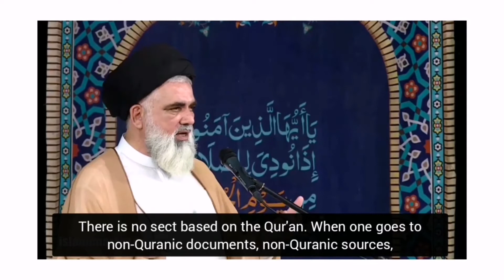The Basis Of Sectarianism In Islam ||Syed Jawad Naqvi Hafazahullah with English Subtitles